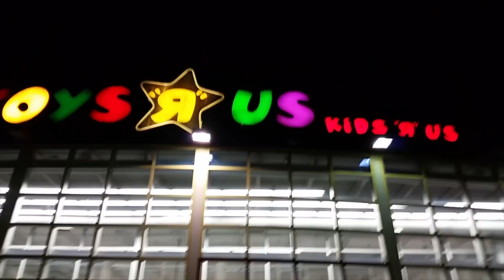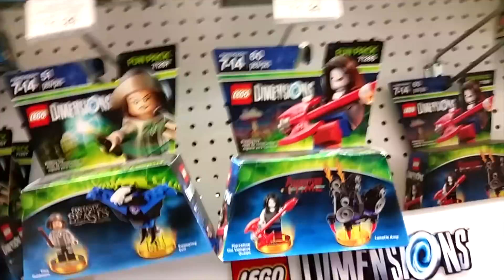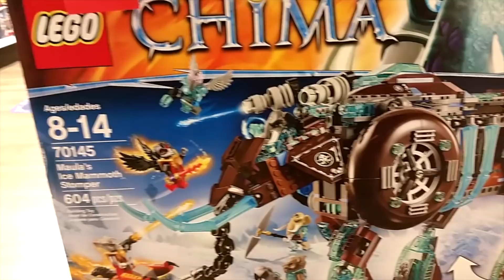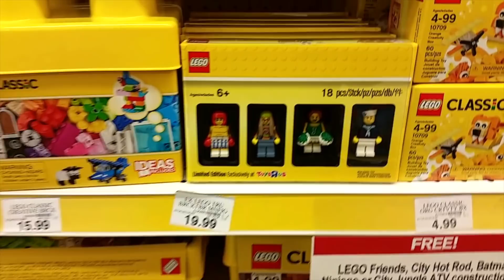JUGUETERIA MAS GRANDE DEL MUNDO Toys R Us Parte 1/2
Vayamos de compras a la juguetería mas genial de todo el mundo Toys R us para buscar sus juguetes exclusivos.

CHECA NUESTROS VIDEOS ORGANIZADOS POR TEMAS